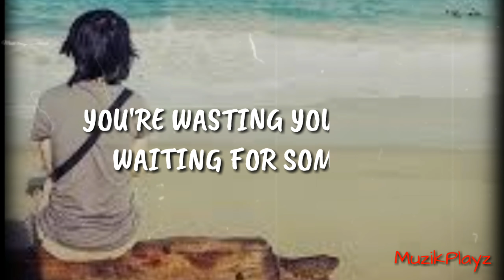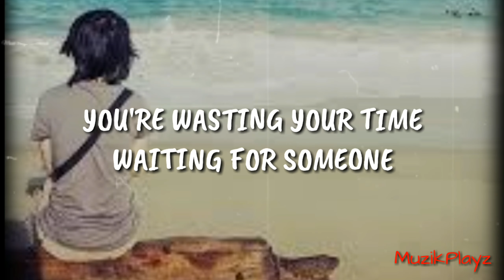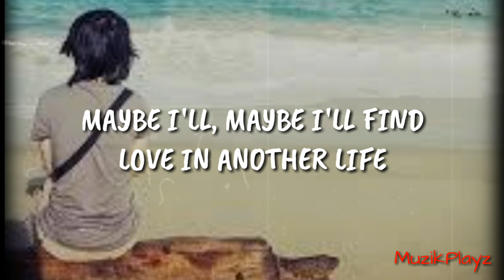23 - Kyle Hume (Lyrics)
kyle hume everybody falling in love (Lyrics)

Please help me to reach 2k subscribers! Thank you so much!